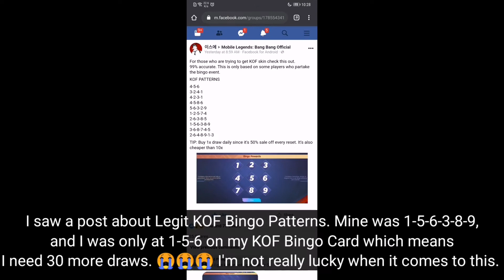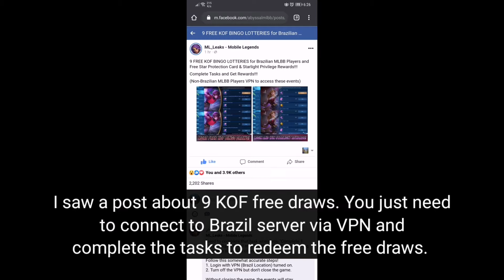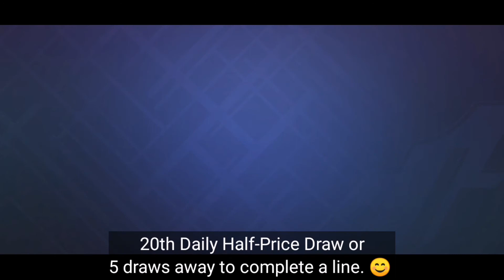Obtaining MLBB KOF Skins with 112 💎 Daily and Free Draws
I spent 112 Diamonds daily to obtain Epic and KOF Skins. Watch how lucky I am or unlucky. 😂